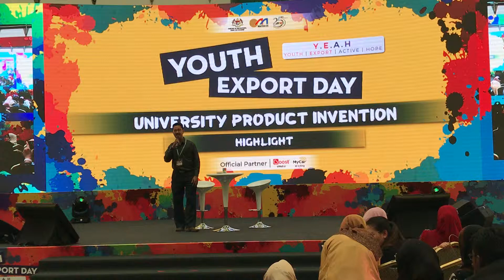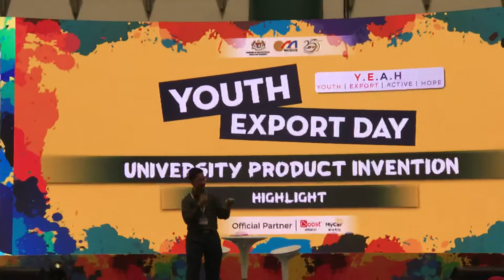Ace of Math - promo from MATRADE Youth Export Day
Ace of Math is a math card game design to be played by 2-4 players. The card game expose players with challenges to solve objectives by creatively building the equation from the operation cards that the player holds. It is suitable to be played by children and adults from 7 years and above. It also can be use as a family activity as to empower and train math skills in a fun and challenging activity.